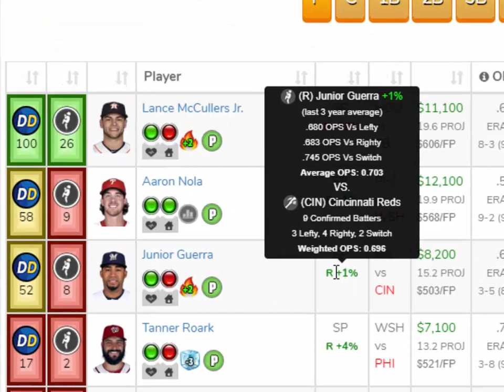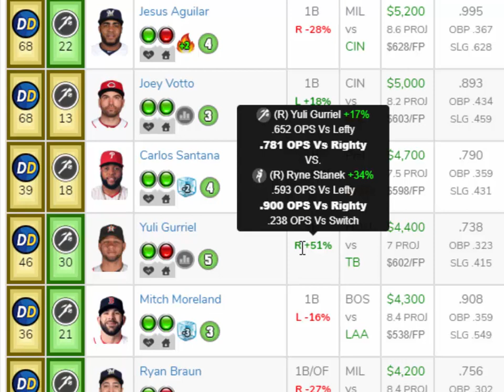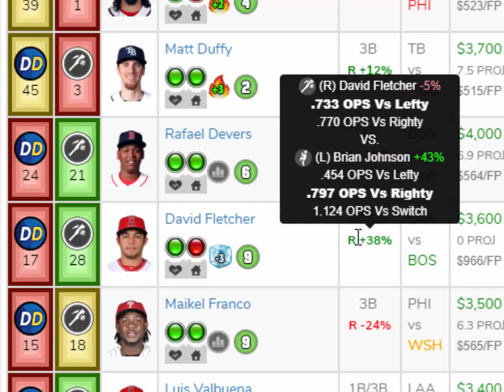MLB DraftKings Picks Today + FanDuel Picks Tonight 6/28/18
MLB DraftKings Picks Today + FanDuel Picks Tonight FanDuel Lineups and DraftKings Picks for Today Thursday June 28. Try our DFS Lineup Optimizer and Build Winning DFS Lineups for Tonight!